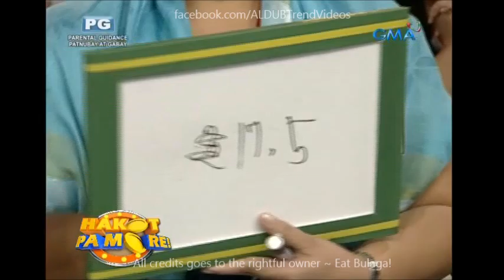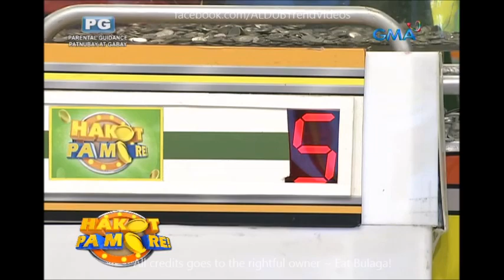Eat Bulaga Hakot Pa More August 19 2016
Cast:
Main Hosts
Tito Sotto, Vic Sotto and Joey de Leon
Co-hosts
Production
Executive producers:

Kalyeserye Cast:
Yaya Gasgas
Dra. Dora de Explorer
Jimmy / Jaime
Bae-by Baste
The Rogelios
The Quandos
The Bernardos

Imagine You And Me
Alden Richards
Maine Mendoza
Maichard
Jowapao
TVJ